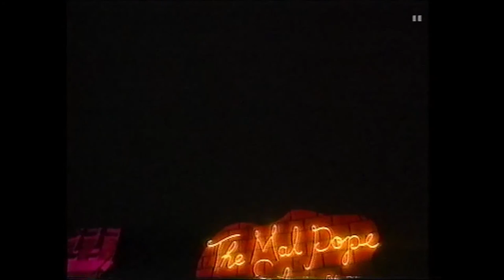The Mal Pope show Series 1 Ep 2 Part 3 George Melly, Lena Fiagbe